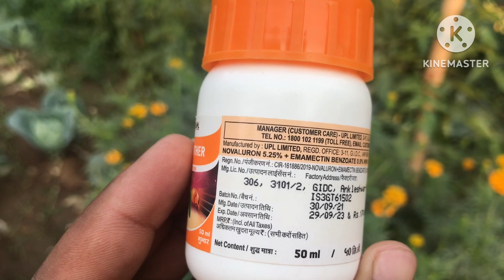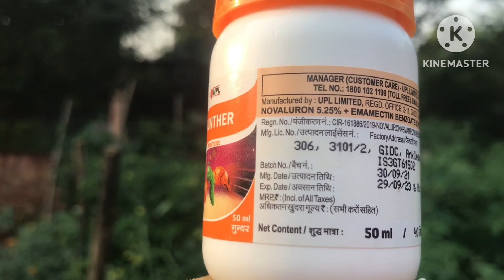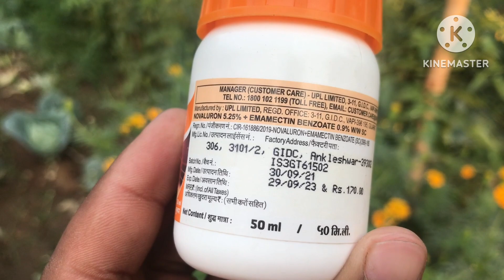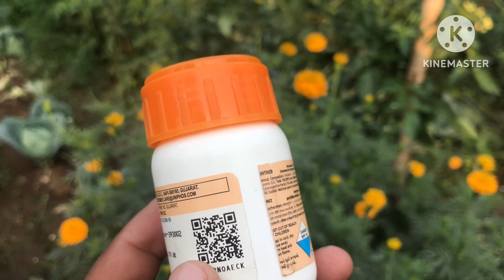UPL Gunther की पूरी जानकारी 😱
🙏 नमस्कार मेरे किसान भाइयों आपका AGRICULTURE xyz में बहुत बहुत स्वागत है । दोस्तों इस चेनल को सबसे बेहतर चेनल बनाने के लिए मुझे आप लोगों की मदद की ज़रूरत है , मदद करने के लिए चेनल को subscribe करे ओर bell icon को प्रेस करे आपका बहु मूल्य समय देने के लिए बहुत बहुत धन्यवाद || 🙏🙏🙏🙏🙏🙏🙏🙏🙏

🌳 How to make Organic NPK At Home | अपने घर पर बनाए आसान तरीक़े से एन॰ पी॰ के॰

🌳 छत पर ऐसे उगाए ओर्गानिक फूल गोभी जाने गमले में गोभी कैसे उगाए || How to grow cauliflower in pot ||

🌳 गमले की मिट्टी कैसे तैयार करें । How To Make Potting Soil At Home In Hindi | grow bag ki mitti keyse